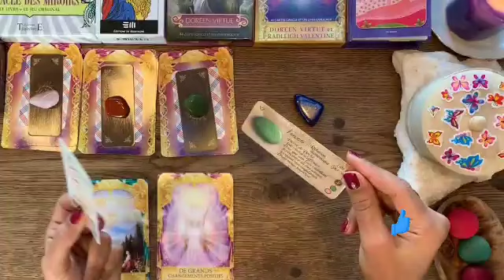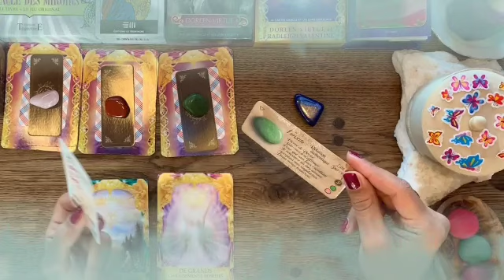تاروت برج الجوزاء من 12 إلى 22 نوفمبر 2021 // لا تمثل دور ضحية لكي تتخلص من هذا شيء... يا جوزاء🤔😭